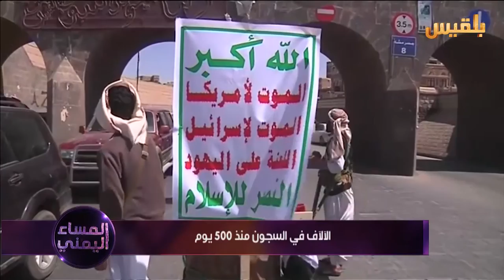المزيد من الاعتقالات والالاف في السجون منذ 500 يوم | تقرير: ياسين التميمي